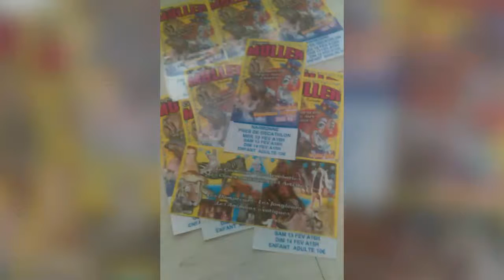X12 possible a l'échange contre affiche